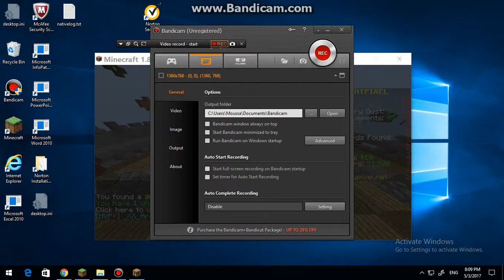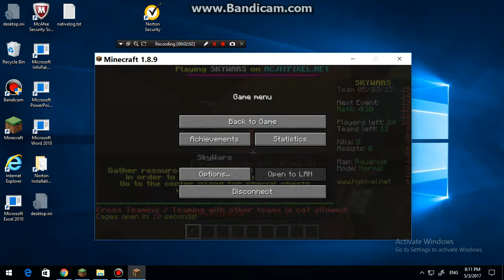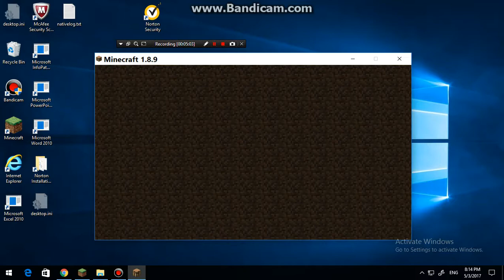Minecraft PC Skywars Episode 1 {read description}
sorry for not uploading for a whie and put in the comments what game i should play next